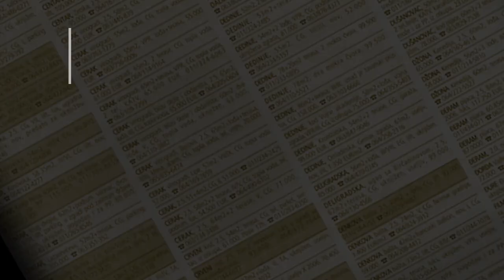prodaja stanа BanovoBrdo 48m Pozeska - Beograd